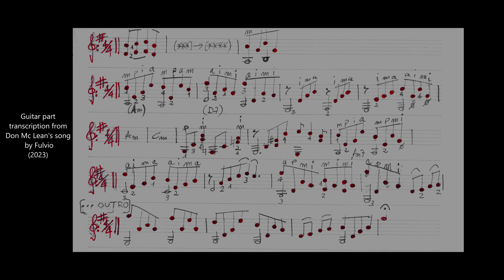Don Mc Lean - Vincent (1971) - Cover by Fulvio Cerlesi (2023)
Fulvio: Lead vocal, Acoustic guitar, MIDI instruments & FXs

A genius. A true, unlucky genius. In every aspect of his short life.
Born ahead of his artistic time, praised only after his tragic death.
Afflicted, in life, by mental disorders, loneliness, and ferocious desperation.

We are talking about Vincent Van Gogh.

Here's my cover of the song "Vincent" dedicated to him in 1971 by the talented Don McLean

A pair of headphones, and a high-resolution monitor, if possible, would be ideal.

Happy Sunday!